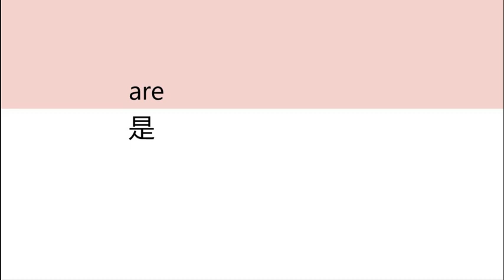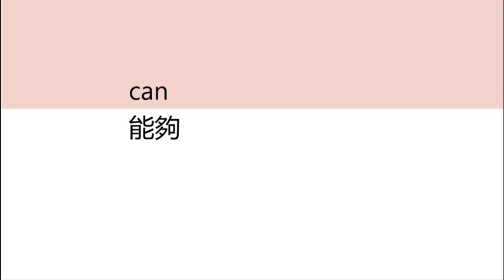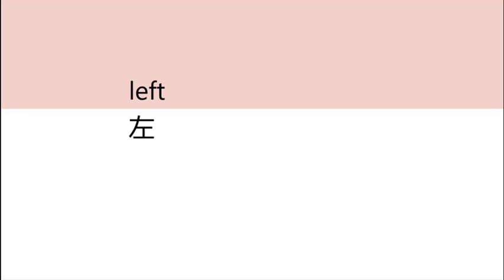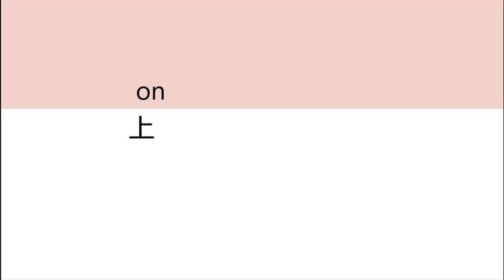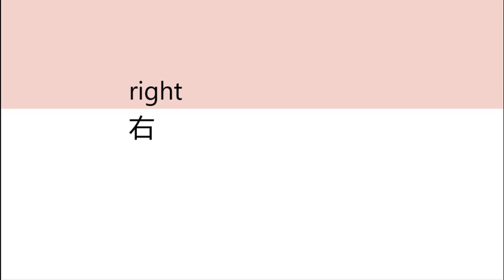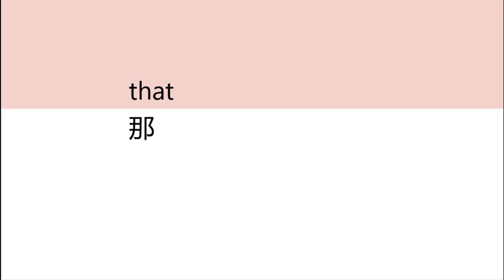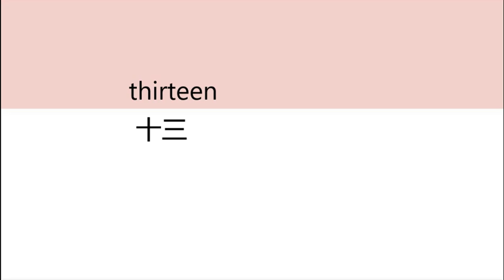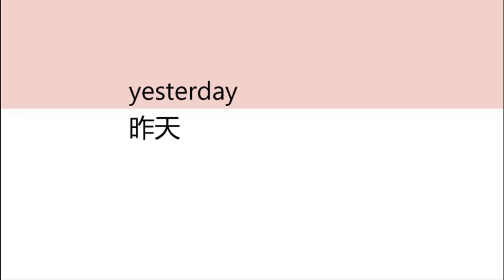連小學生都懂的單詞